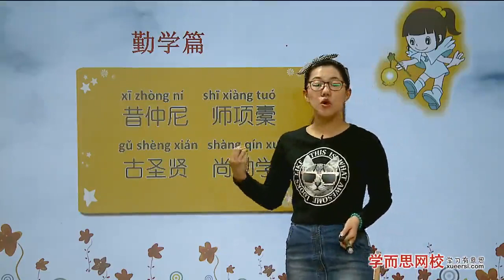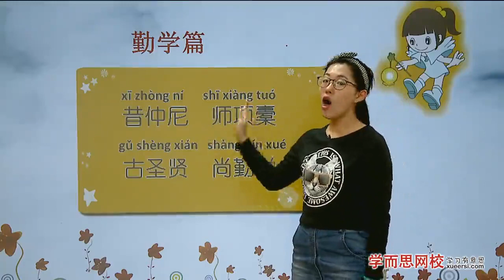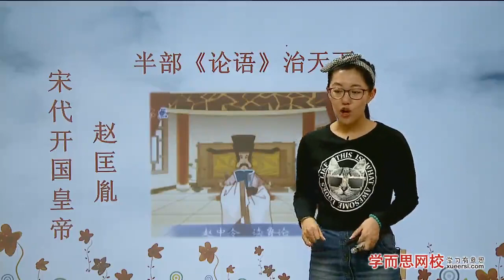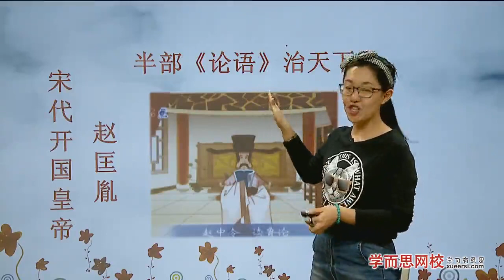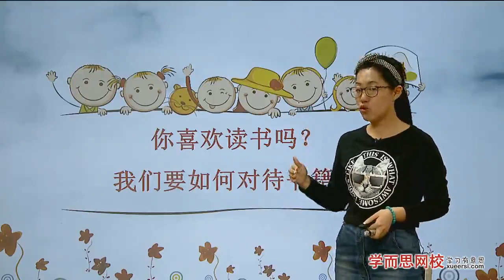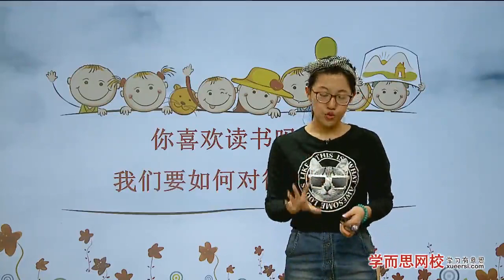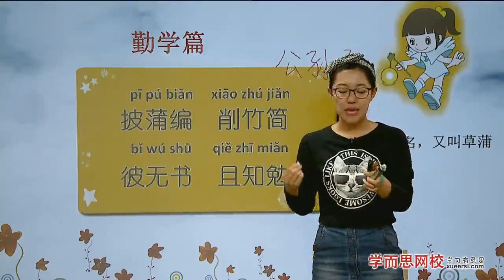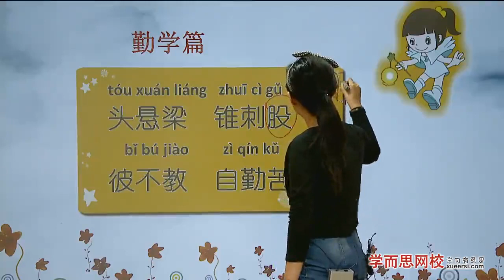【国学启蒙】三字经（7）第3段